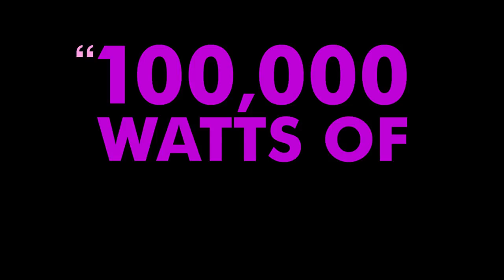Sorry To Bother You - Red Band Trailer - Now Playing in Select Theatres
The official red band trailer for SORRY TO BOTHER YOU starring Lakeith Stanfield, Tessa Thompson, Armie Hammer, Patton Oswalt, Steven Yeun, Terry Crews, David Cross, Danny Glover, Omari Hardwick, Marcella Bragio,Tom Woodruff Jr., Kate Berlant, Jermaine Fowler, Robert Longstreet, Teresa Navarro.

In an alternate present-day version of Oakland, telemarketer Cassius Green discovers a magical key to professional success, propelling him into a macabre universe.